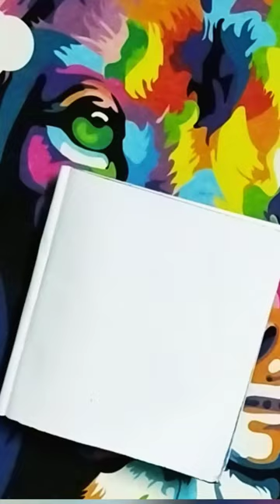How to Draw Moonlight Tree, easy drawing for beginners😱😱🔥🔥🔥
easy drawing, how to draw, how to, acrylic, easy, simple, creative, scenery drawing,